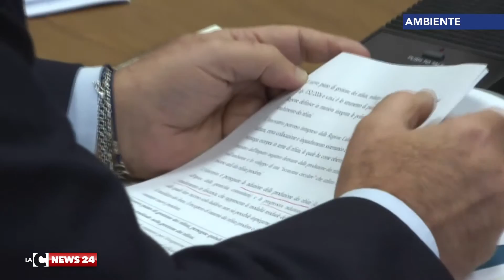oliverio conferenza su discariche calabria